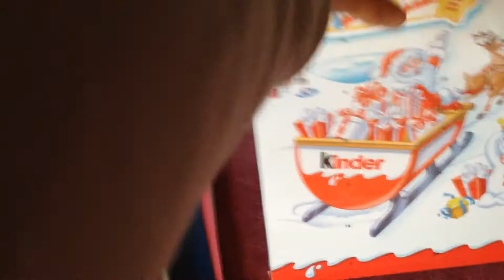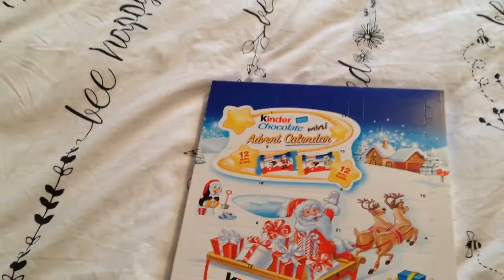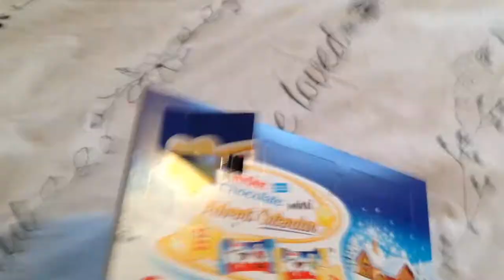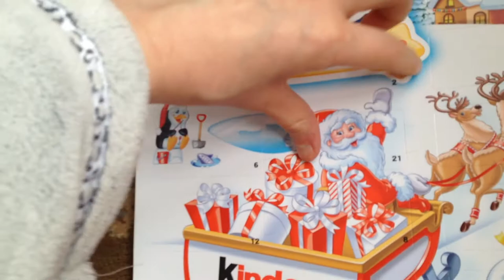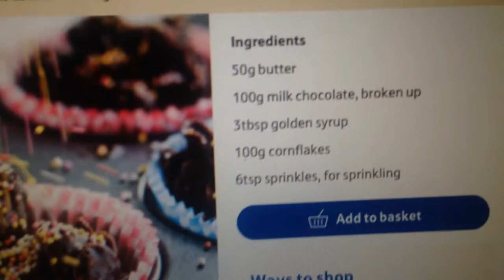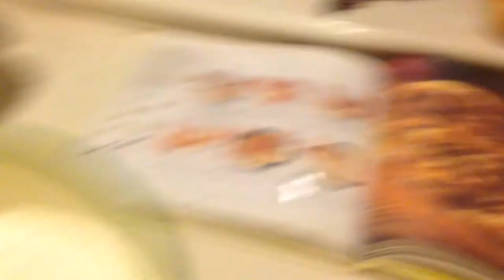Baking, Biology Tests & Homemade Pizza! | Vlogmas Day 1 & 2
VLOGMAS TIME! WOOP WOOP! Today's video is the first and second day of vlogmas and I am so excited!!! x

Any of the products that was sent to me to review are discussed, giving my own opinion!